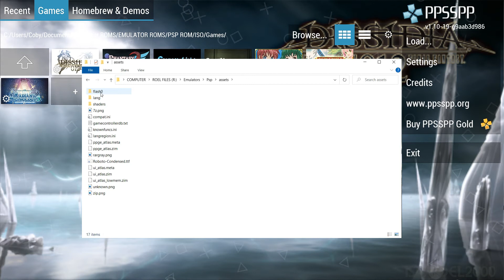PPSSPP FONT (DEFAULT REAL PSP FONT)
if you have any questions just give me a comment